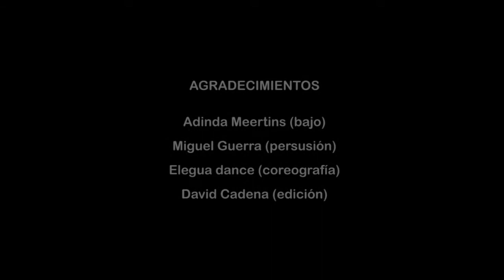Bailarpa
Adinda Meertins (Bajo)
Miguel Guerra (Percusión)
Eleguá Dance (Coreografía)
David Cadena (Edición)